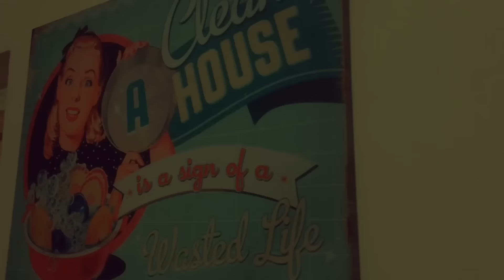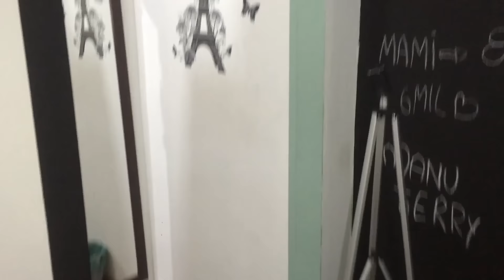Tour pelo meu Quarto | Giovanna Oliveira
Oi genteeee! Tudo bom?

Espero que gostem do vídeo! Um grande beijo ❤️